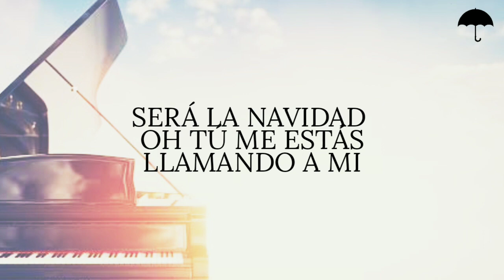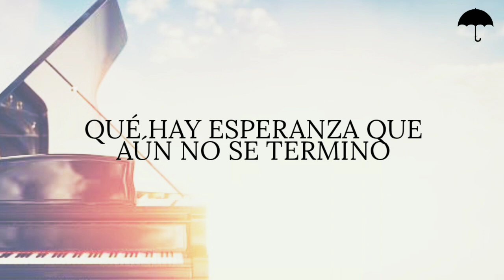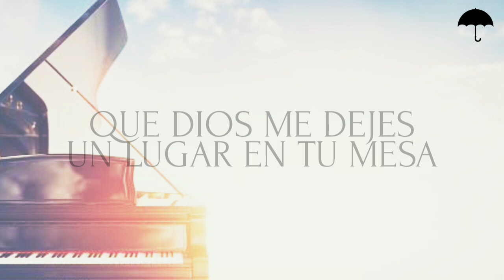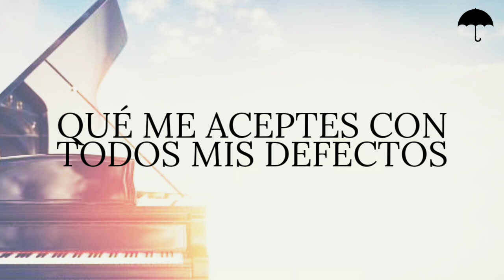Evan Craft - Gracia Para Mi (Letra)